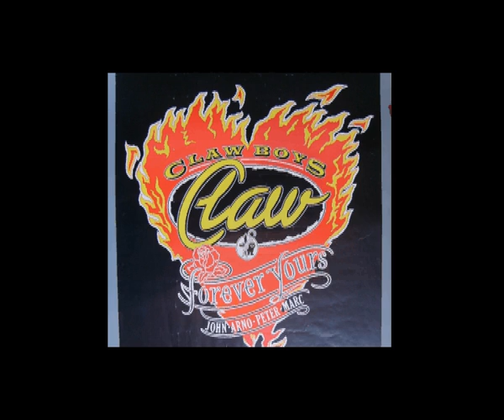Claw Boys Claw - Bite The Dice - 1990 - Video Clip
still a classic claw boys claw rocksong